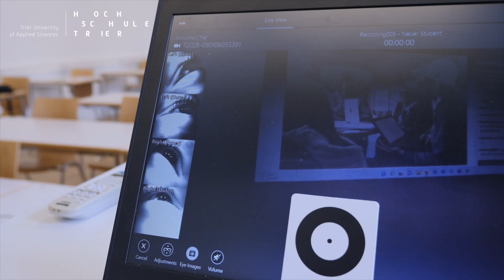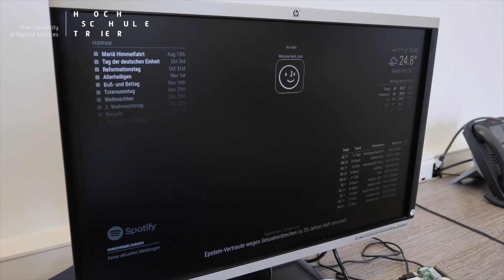Wirtschaftsinformatik (M.A.) – Hochschule Trier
Du interessierst dich sowohl für Wirtschaft als auch für Informatik und möchtest an der Schnittstelle beider Themen arbeiten? Du möchtest die digitale Transformation von Geschäftsmodellen, Unternehmen oder ganzen Branchen nicht nur beobachten, sondern aktiv gestalten? Du liebst es strategische Projekte zu leiten, Unternehmensarchitekturen zu evolvieren und dabei zentralen Entscheidungen mithilfe modernster Data Science Methoden zu treffen? Dann ist unser deutschsprachiger Studiengang „Business Management - Wirtschaftsinformatik (M.A.)“ genau das Richtige für dich.